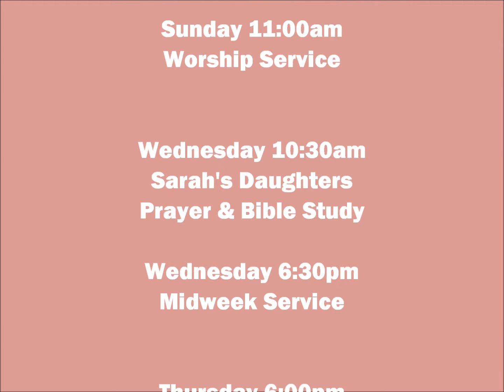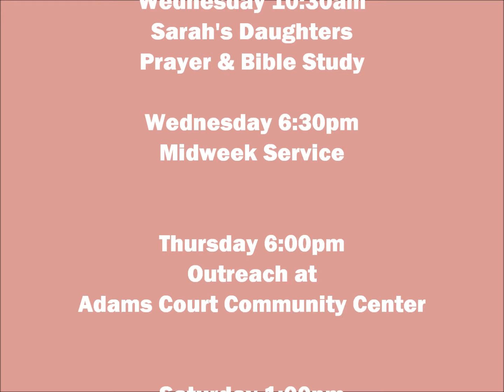Tithes & Offerings / He That Dwelleth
Sunday Worship (May 11, 2014) Mother's Day